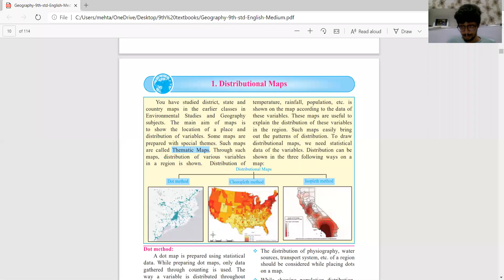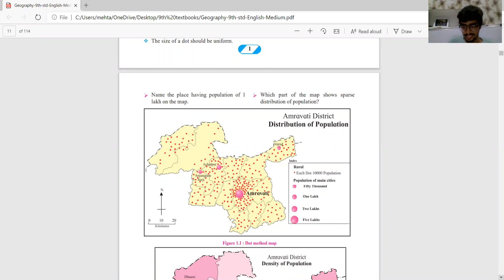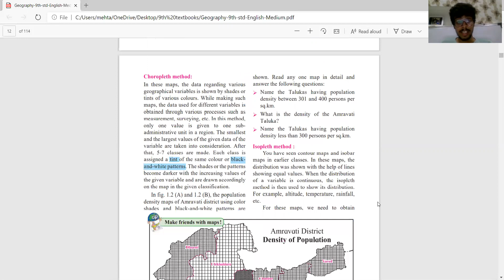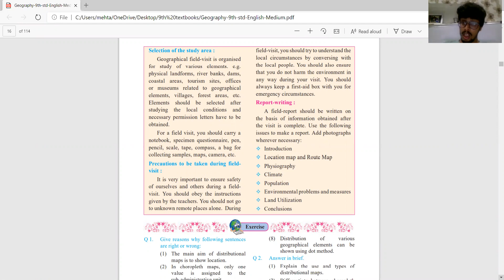Part1 -Basic indroduction of Distributional Maps-Class9-Maharashtra board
We believe in giving students the feeling and neccesity to learn new things,we try to make sure that they not only enjoy and understand but also become good teacher themself. love u allll